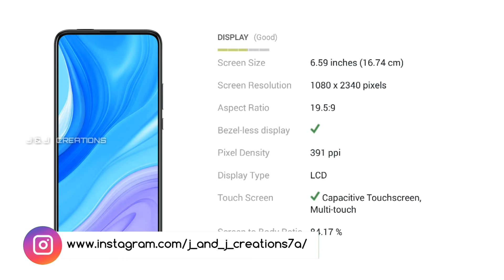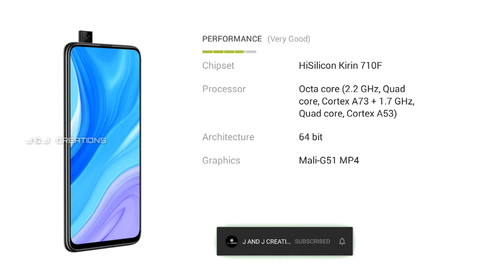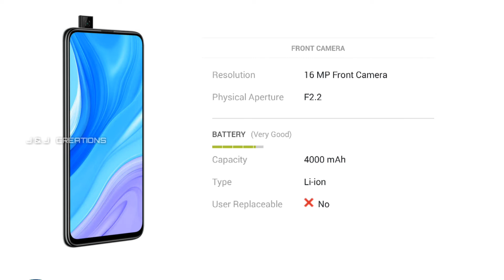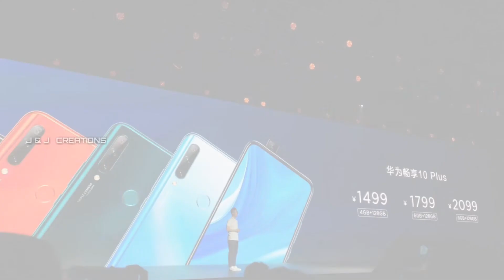Huawei Enjoy 10 Plus Malayalam | Huawei യുടെ ഒരു നല്ല ഫോൺ | Huawei Enjoy 10 Plus Malayalam Review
Huawei Enjoy 10 Plus Malayalam Review

Huawei Enjoy 10 Plus
Huawei Enjoy 10 Plus Camera Review
Huawei Enjoy 10 Plus Camera